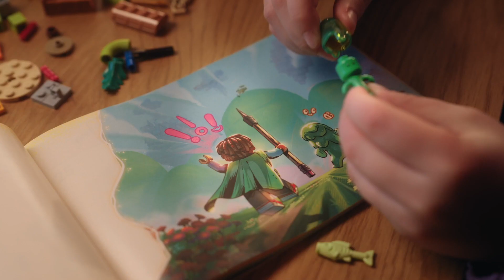71456 LEGO Конструктор Дримс Фургон черпаха миссис Кастильо